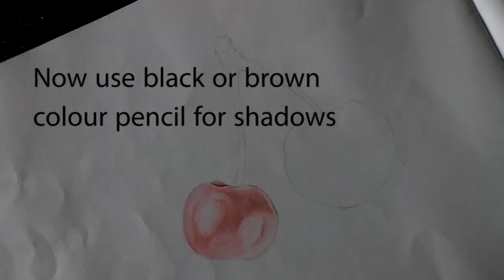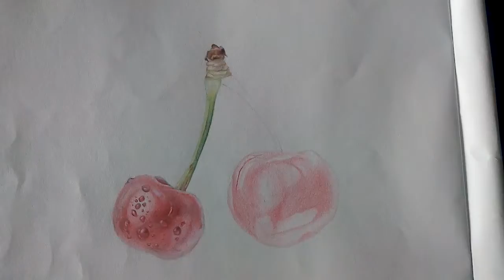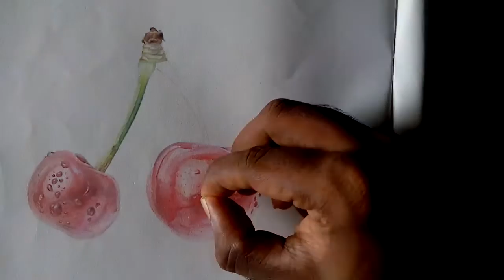How to draw realistic cherries/step by step/tutorial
realistic cherries drawing tutorial

let me know about your suggestion on the comment box on what should I draw next.